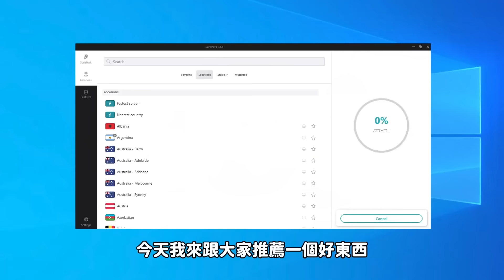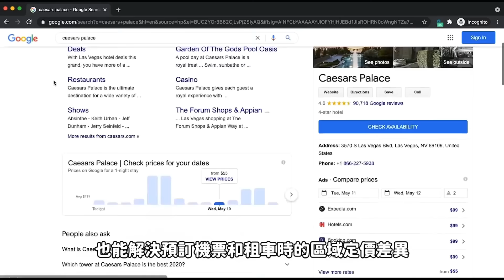【閒君】小葵失去理智 小新練成功夫｜回顧《蠟筆小新：功夫小子～拉麵大亂鬥～》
訂購  Surfshark VPN，輸入 Himakun 可享有一七折(83%off)，
還可以獲得3個月額外的使用期限
6/1-7/4訂購還可享有Surfshark免費防毒功能，快點訂購吧！

對了
雖然世界和平了
但是師父還是只能說「內褲看光光」
這樣真的沒有問題嗎？